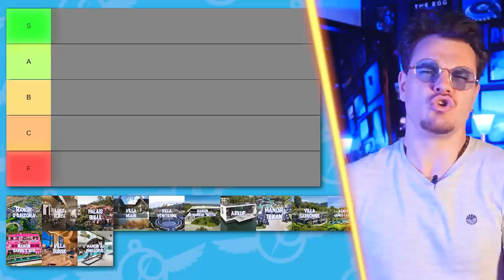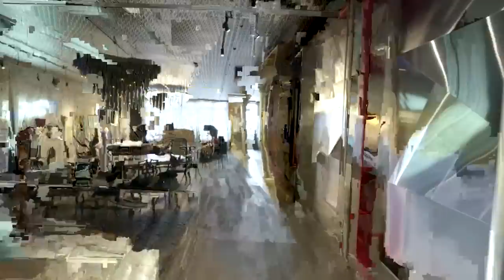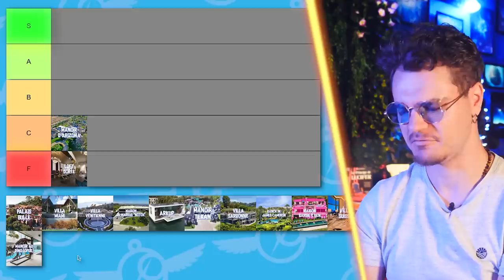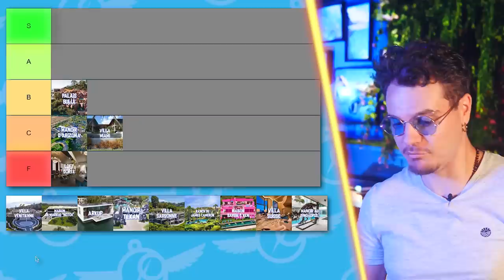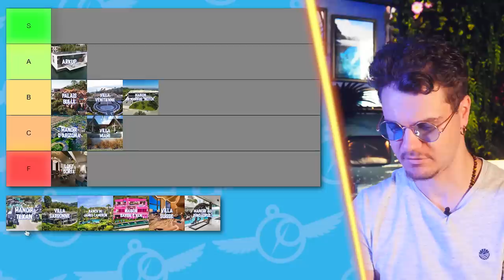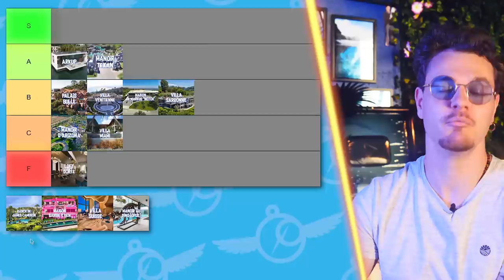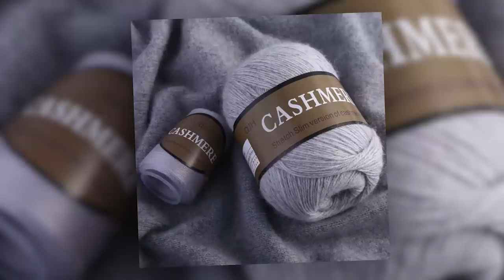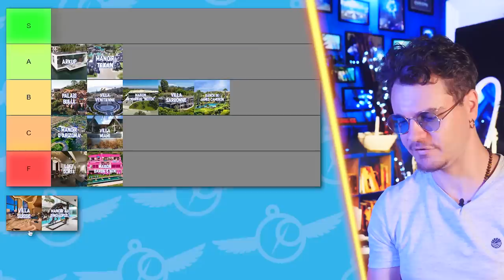Les Délires de Maisons de Milliardaires !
Parfois les milliardaires ne savent plus quoi faire de leur argent. Que ce soit pour fuir l’ennui ou impressionner les autres, voici leurs maisons les plus loufoques et grandiloquentes !

Merci à Quentin pour l'écriture à et Sarah pour le montage !